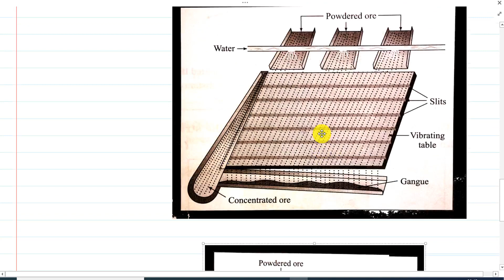General principles and processes of isolation of elements p-1 NEET